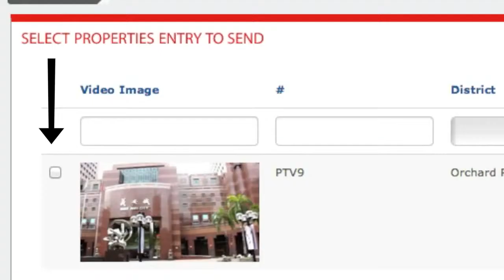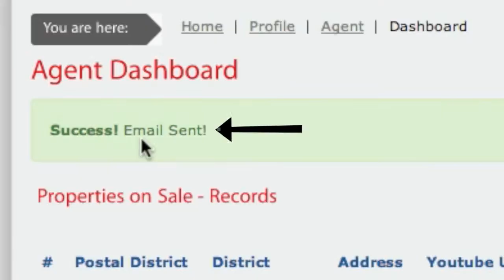How to send Notification to your customer